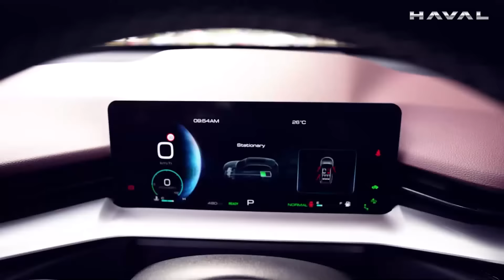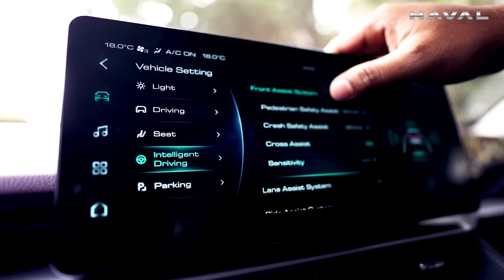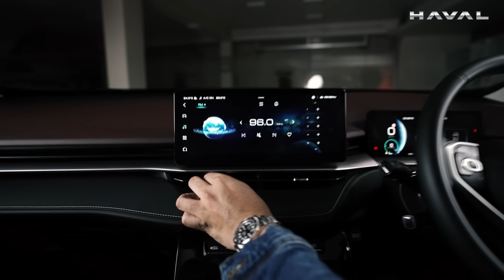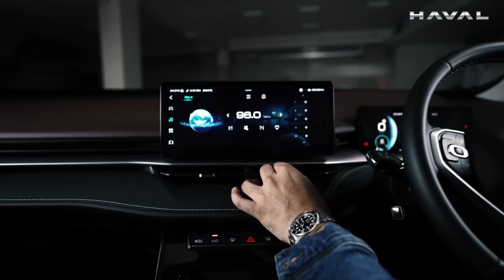All Hybrid. All Haval. H6 HEV, The most advanced HEV in its segment.